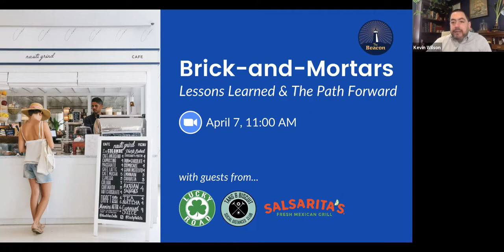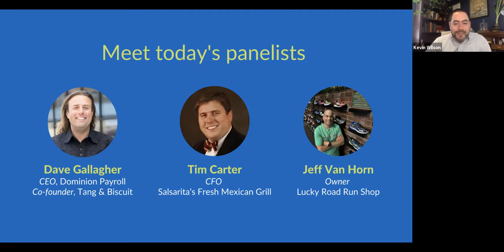The Beacon - Brick-and-Mortars: Lessons Learned & The Path Forward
We take a look at the restaurant and retail space, lessons learned from a year of pandemic operations, and what the future may hold. We'll examine hiring dilemmas, third-party delivery and payments apps, and the pressures of e-commerce.